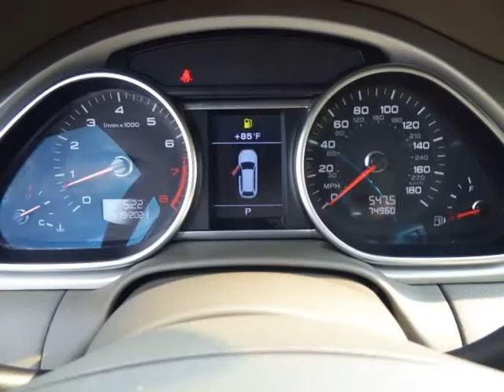2015 Audi Q7 quattro 4dr 3.0T Premium Plus (Columbus, Ohio)